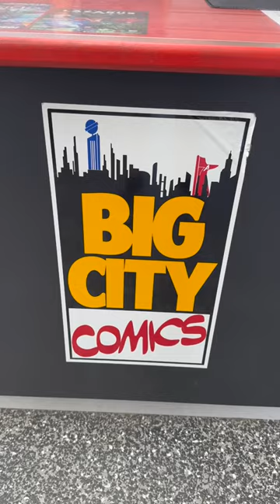ALIEN XENOMORPH STATUES AT BIG CITY COMICS